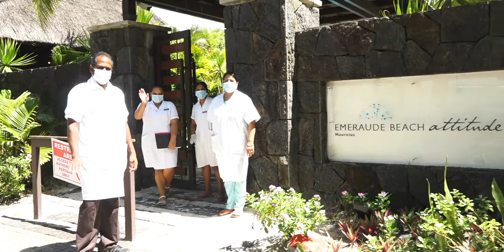Desh ke pyare, tumhi ho sahare..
This musical clip has been produced to say a big THANK YOU to all those who have been working hard as front-liners during the confinement period (Starting March 2020)

The Saptaswar team has made its contribution by producing with its members, this song dedicated to the doctors, nurses, hospital staff, police, military, cleaners, logistics section, delivery workers and many more.

Your efforts won't be a waste dear brothers and sisters, your courage will be valued and YOU will be the winners, Jeet tumhari hogi, Sab deinge duayein tujhko!

Singers:
Vani Tirvengadum
Akshitee Joorun
Dishnee Virasamy
Parvesh Pathanah
Vishal Mungroo
Yousouf Ali Dauhoo
Akshay Joorun
NIlesh Rapoojee

Song composition and musical arrangement:
Ashvin Sharma Jodhun

lyrics
Ashvin Sharma Jodhun

Recording Studio:
Saptaswar Music
Royal Road
Petite Riviere

Produced by
Mauritius Film Development Corporation